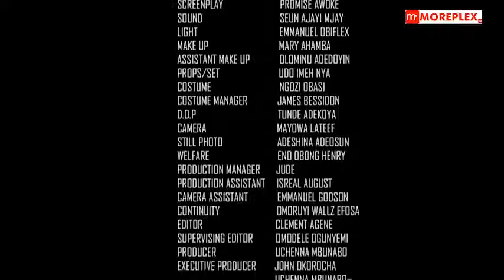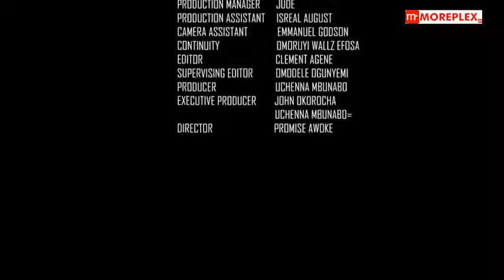NEW! BOMBSHELL THE BIG MIND